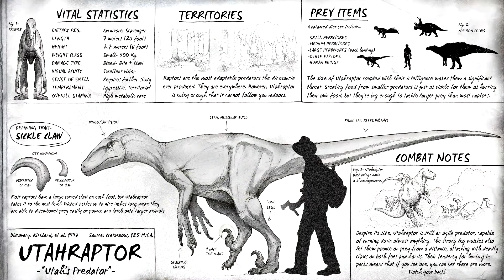NEW UI เมนูใหม่ไฉไลกว่าหาของว่าง | The Isle เกาะไดโนเสาร์ | ซีซั่น2 | EP.0 [อัพเดท]